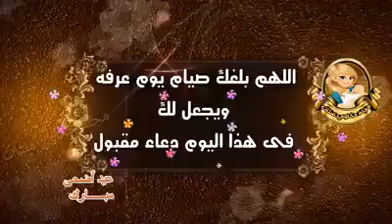24 July 2021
Thes is hoje time